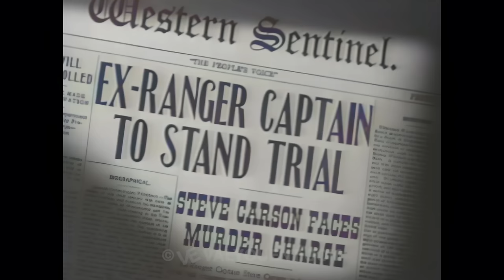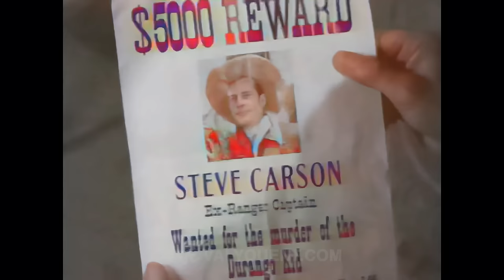Prairie Roundup 1951 4K Color Colorized Durango Kid Charles Starrett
Steve Carson, a former Texas Ranger Captain, shoots a fleeing hold-up bandit and is framed on a murder charge. He escapes with the help of his pal Smiley and they hire out as cowhands on a ranch owned by Toni Eaton. Steve, as the Durango Kid, learns that Buck Prescott has been fleecing the local ranchers by paying low prices for their cattle that have been stampeded by his henchmen. But he has no proof and his alter ego Steve is still wanted on the murder charge. Our expert restoration team has painstakingly enhanced this archival, low definition black and white footage frame by frame, transforming it into a vibrant 4K color experience. This video is not reused content; it is our original creation.